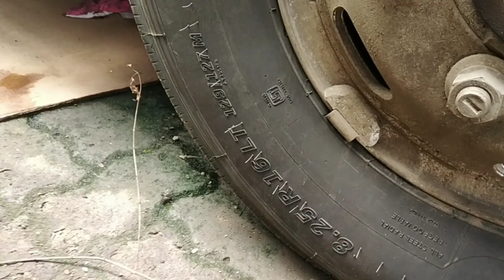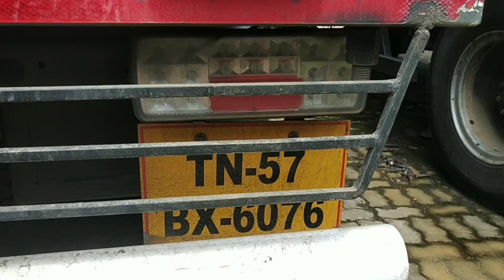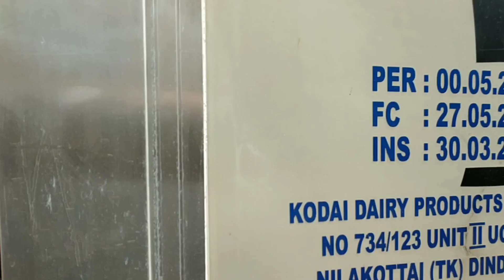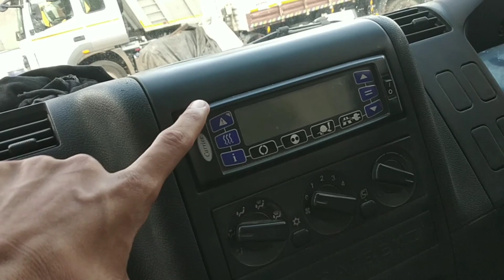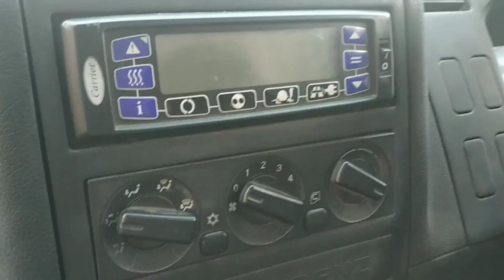BHARAT BENZ 1014 | REFRIGERATED CONTAINER | REVIEW